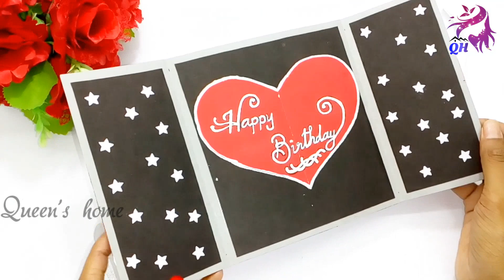Birthday greeting card| How to make cards for birthday| Easy paper greeting card| Queen's home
Hey Guys , Welcome to our channel "Queen's Home" where you will learn how to make hand crafts, arts, greeting cards, best out of waste, silk thread jewellery, etc.. using creative ways in low cost. We'll show you lots of different hand crafts videos which help you guys to get creative ideas and to express yourself in your own unique style!
We post videos frequently and most of the time everyday!

Hope you enjoying our videos!! Please encourage us to share our videos with your friends and closest ones..

Here are the list of our playlists for you which contains more videos so don't forget to watch it..